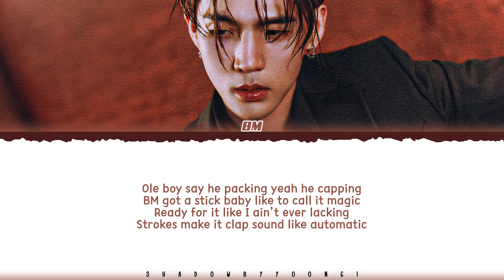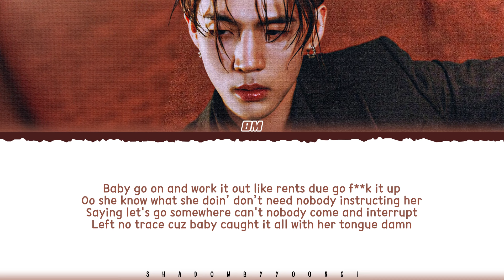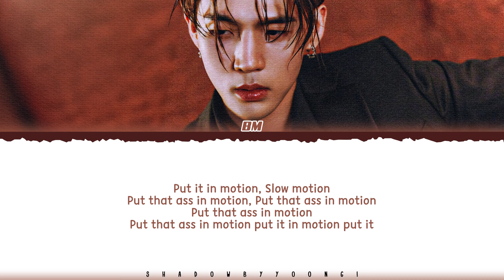BM (KARD) 'Motion' Lyrics (비엠 Motion 가사) [Color Coded_Eng] | ShadowByYoongi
👥Artist: BM (KARD)
🎵Song: Motion
📚Album: 1st Mini Album [Element]

비엠 Nectar 가사

bm
비엠
kard
jay park
somin
motion
motion lyric
motion lyrics
motion official lyrics
motion audio
motion mv
motion music video
motion line distribution
motion romanized
motion romanized lyrics
motion easy lyrics
bm motion
bm motion lyric
bm motion lyrics
bm motion official lyrics
bm motion lyrics distribution
bm motion color coded lyrics
bm motion romanized
bm motion romanized lyrics
bm motion audio
bm motion live
bm motion concert
bm motion music video
bm motion teaser
bm motion line distribution
bm motion cover
bm motion sing along
bm motion karaoke
bm motion ccl
bm motion translation
bm motion reaction
bm motion 1 hour
bm motion easy lyrics
kard bm motion
kard bm motion lyric
kard bm motion lyrics
kard bm motion official lyrics
kard bm motion lyrics distribution
kard bm motion color coded lyrics
kard bm motion romanized
kard bm motion romanized lyrics
kard bm motion audio
kard bm motion live
kard bm motion concert
kard bm motion music video
kard bm motion teaser
kard bm motion line distribution
kard bm motion cover
kard bm motion sing along
kard bm motion karaoke
kard bm motion ccl
kard bm motion translation
kard bm motion reaction
kard bm motion 1 hour
kard bm motion easy lyrics
bm lyrics
bm topic
bm embers lyrics
bm nectar lyrics
bm loyalty lyrics
bm motion lyrics
bm badgirl badboy lyrics
shadowbyyoongi
shadowbyyoongi 가사
shadowbyyoongi nectar
shadowbyyoongi kard
shadowbyyoongi lyrics